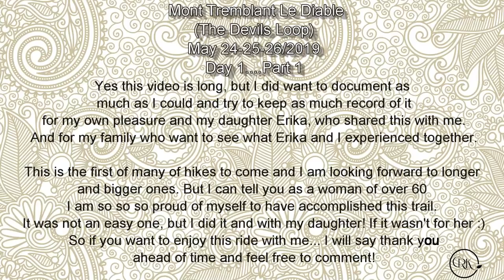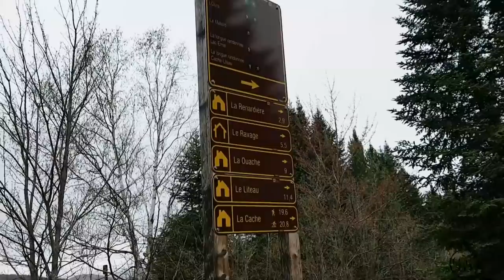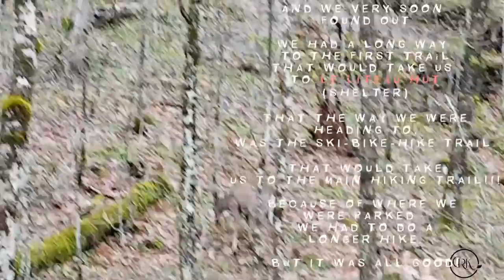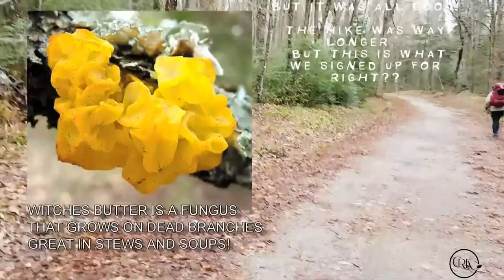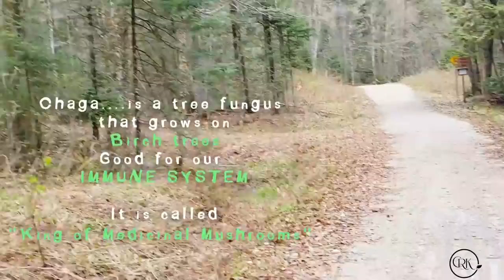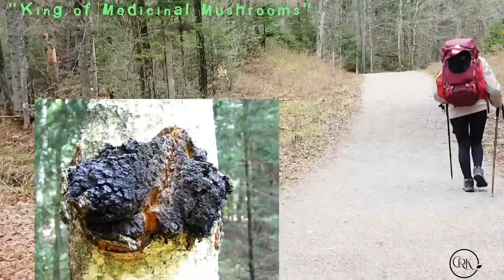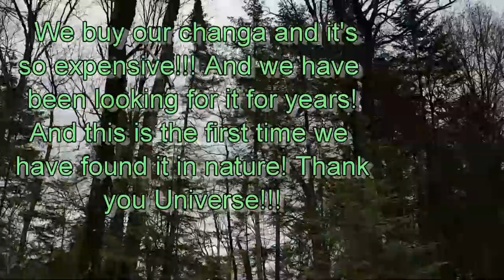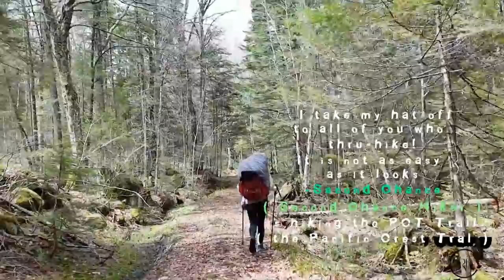VLOG DAY1 PART1 BACKPACKING HIKING - MONT TREMBLANT 3 DAY LA DIABLE LOOP | Connie's RAWsome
I AM UPLOADING THESE VIDEOS SO MY DAUGHTER AND I CAN REMEMBER OUR EXPERIENCES AND HIKE TOGETHER, AND FOR FRIENDS AND FAMILY TO COME AND WATCH AND SHARE THIS EXPERIENCE WITH US. BUT I WOULD ALSO LOVE TO SHARE IT WITH ALL OF YOU WHOEVER HAS THE PATIENCE TO SIT AND WATCH THEM. SOME ARE PRETTY LONG SO I CAN HAVE AS MUCH RECORDED AS POSSIBLE FOR MEMORIES. SO I THANK YOU AHEAD OF TIME.

MONTREAL, QUE.